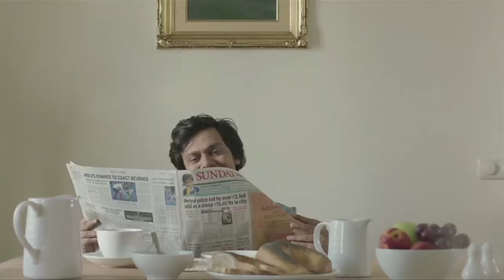Century Ply HD 60 Sec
Gussa Aaya Gussa Aaya...Awesome Film/CG and a great concept to work with.
I went the latin way on the track, using "Gussa Aaya" as the only words that repeat in the melody. That kept it in the fun zone right from the start.